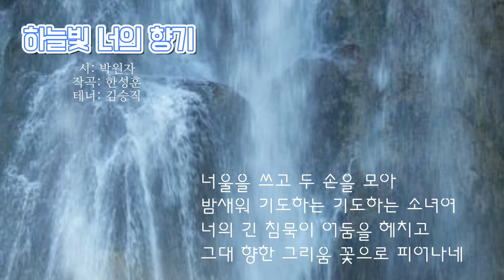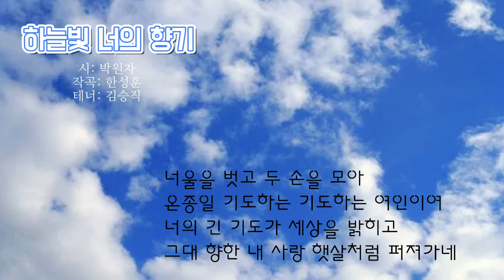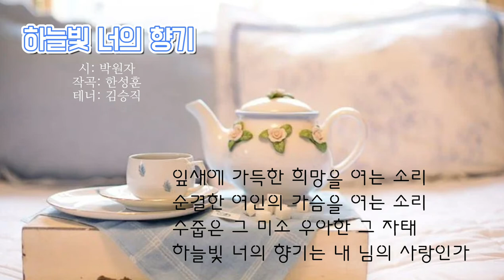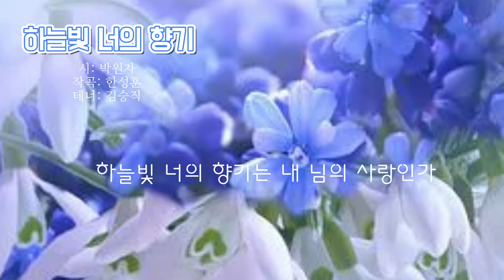아름다운 우리가곡 [하늘빛 너의향기] - 박원자 작시, 한성훈 작곡, 테너 김승직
🍂박원자 시인
▪️한맥문학에 시로등단(2003.8)
▪️문학춘추에 시 당선(2007)
▪️시집
[하늘빛 너의 향기] (2008)
▪️시 노래 모음집 [그대는 내 사랑의 시](2014)
[시 그리운 순천만] 부산 서예가 김진희 작품으로 순천만 국제환경아트페에 전시 (2010.10)
[독도 너는 동해에 서 있구나]
[푸른 꿈을 꾸는 새]  ▪️청소년을 위한 창작가곡  내 마음의 노래 2008 제작
▪️창작가곡  [내 마음의 노래]
※[하늘빛 너의 향기]
[하얀 겨울로 간다]
고등학교 음악교과서에 수록
 (미래엔 2014)

▪️하늘빛 너의 향기
박원자 시
한성훈 작곡
테너 김승직

너울을 쓰고 두 손을 모아
밤새워 기도하는 기도하는 소녀여
너의 긴 침묵이 어둠을 헤치고
그대 향한 그리움 꽃으로 피어나네
어여쁜 꽃망울 너울을 벗는 소리
해맑은 소녀의 가슴을 여는 소리
수줍은 그 미소 우아한 그 자태
하늘빛 너의 향기는 내 님의 숨결인가
너울을 벗고 두 손을 모아

온종일 기도하는 기도하는 여인이여
너의 긴 기도가 세상을 밝히고
그대 향한 내 사랑 햇살처럼 퍼져가네
잎새에 가득한 희망을 여는 소리
순결한 여인의 가슴을 여는 소리
하늘빛 너의 향기는 내 님의 사랑인가